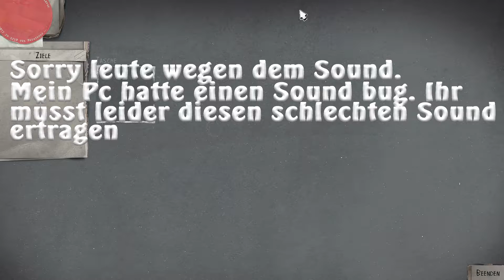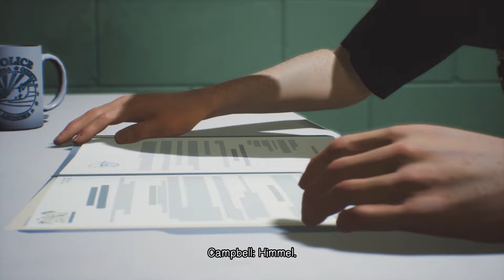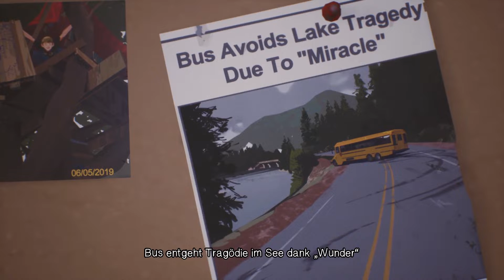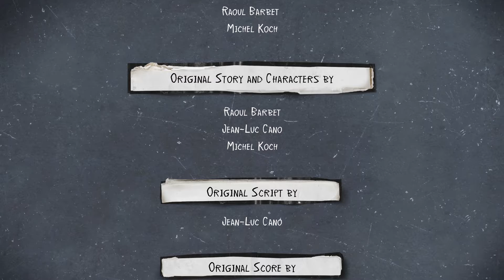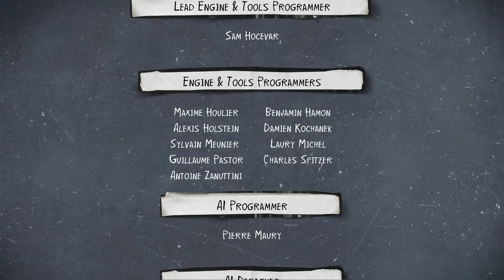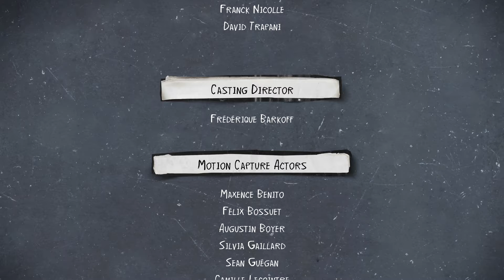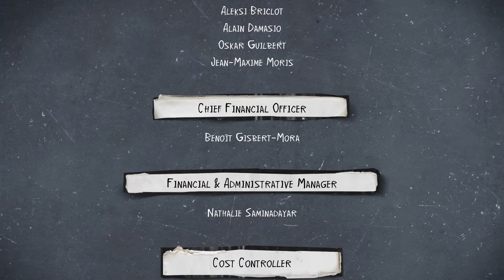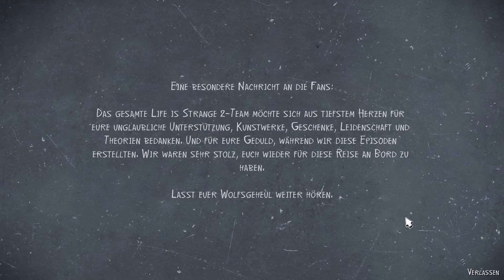Das Ende der Wolfsbrüder!? - #26 [Finale] Life is Strange 2 [Deutsch/HD]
→MEIN EQUIPMENT←
Meine Maus
Mehr habe ich leider nicht gefunden SORRY:(